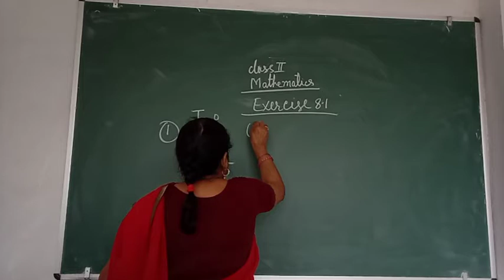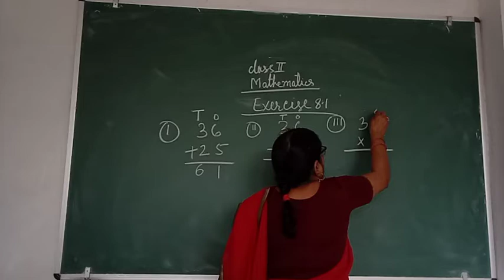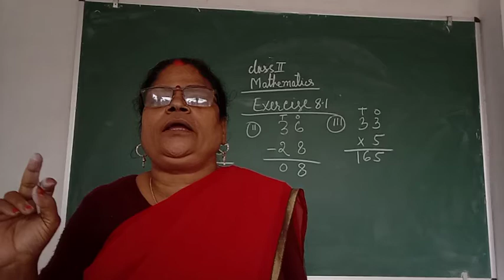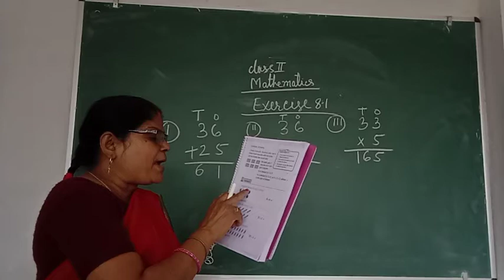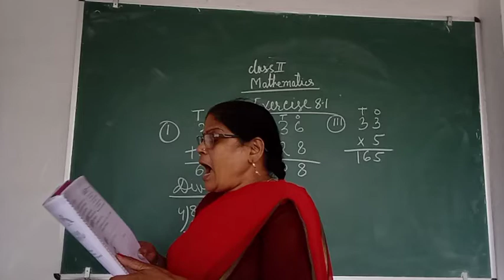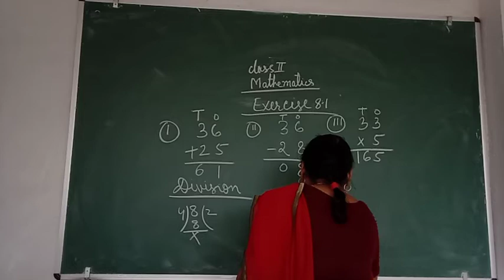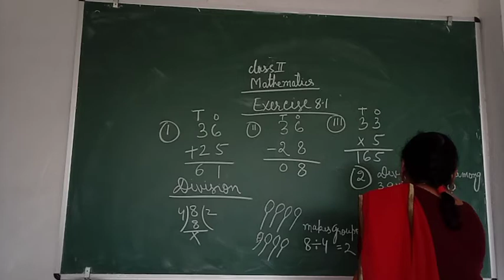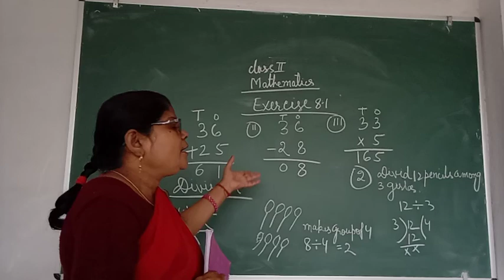Class-2 Mathematics Exercise-8.1 By Pushpa Singh